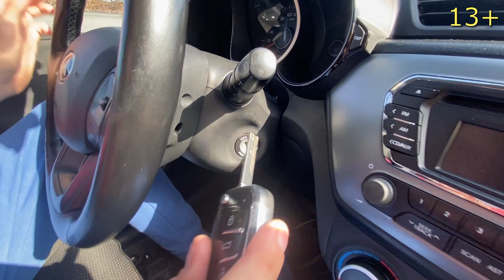Mr. Joe and I painted the wheels on a racing sports car | funny show